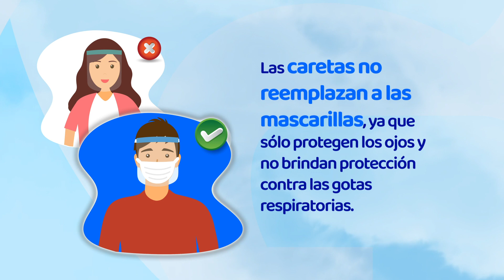Diego Sinhue. Guía de la OMS sobre el uso de mascarillas contra el COVID19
Es importante conocer las últimas indicaciones de la Organización Mundial de la Salud respecto al uso correcto de las mascarillas.
Debemos tomarlas en cuenta y compartir esta información para evitar mayores contagios por el COVID19.
UsaCubrebocas QuedateEnCasa y mantén SanaDistancia.